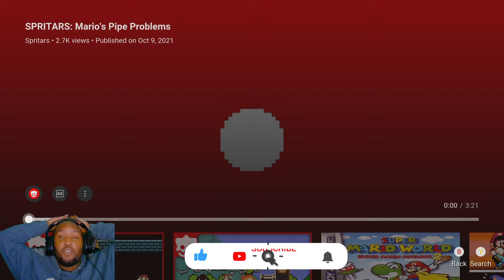Slickvic React - SPRITARS: Mario's Pipe Problems React -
Thanks for watching my new video of SPRITARS: Mario's Pipe Problems If you enjoyed the video subscribe to Slickvic1993 channel for more amazing gaming and reaction videos and do share with your friends.

Let me know if you guys want other videos like this by clicking the LIKE button.